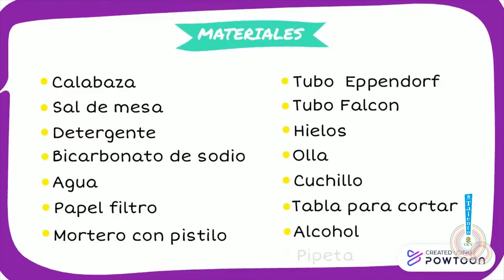Semanas de Ciencia para Jóvenes - Mención honorífica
Comparte la Ciencia
Video de resultados de las "Semanas de Ciencia para Jóvenes" de Talento CICY 2020.

Video creado por los jóvenes participantes de Talento CICY 2020.